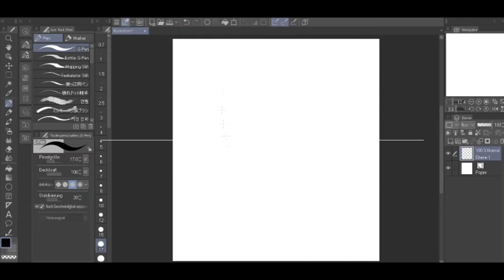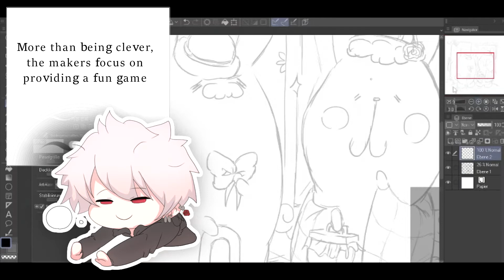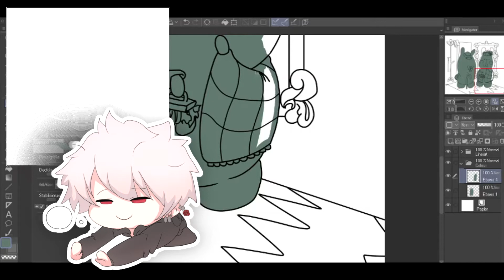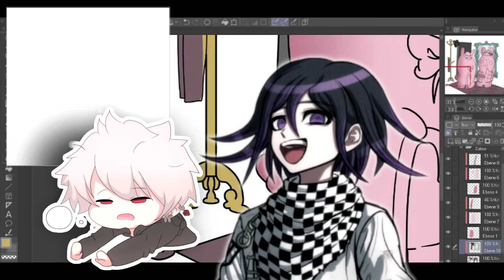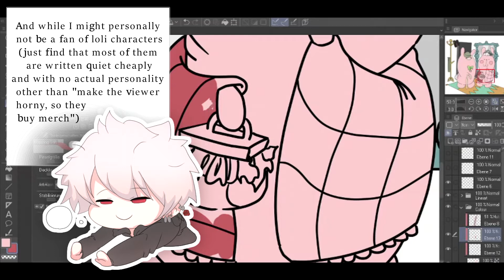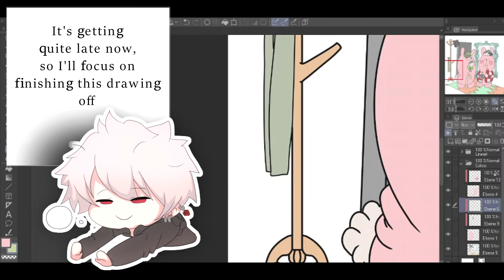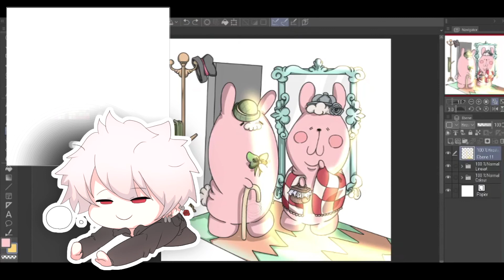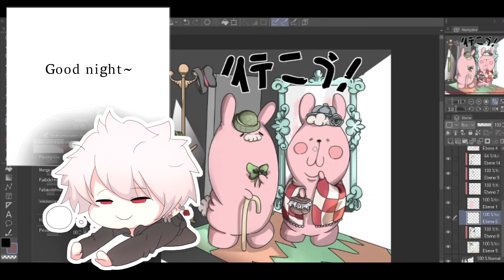C&D｜02｜Danganronpa, Re:zero Season 2, Usajiji...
Yo!  It's time for another pointless C&D Speedpaint~
So, grab your tea and let's relax, while chatting about
the epidemy of perfection named Monokuma,
the staggering disappointment which is Re:zero Season 2 and
a lovely little bunny pair(´ω｀*)
With that said, I hope you'll enjoy the crazy ramblings of this insomniac~

■ Toss a coin to your Artist ■
Or just hang around and chill while we drink tea and sketch around♪

■ BGM ■
Support the sweet DayStar/Starry Attic and her endearing tunes♡